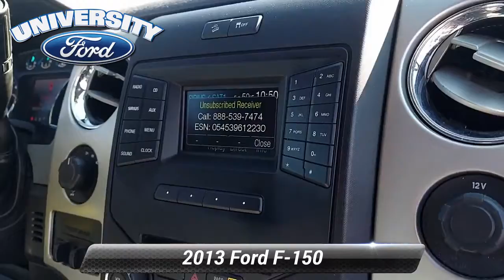Used 2013 Ford F-150 XLT, Durham, NC B38752A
[RLVID:1330:af002a1f1508992a:0b9ab342f81e8412:1]